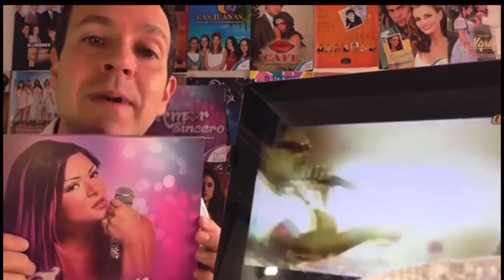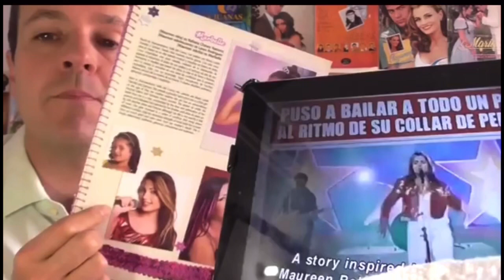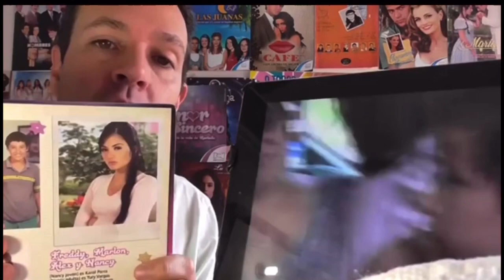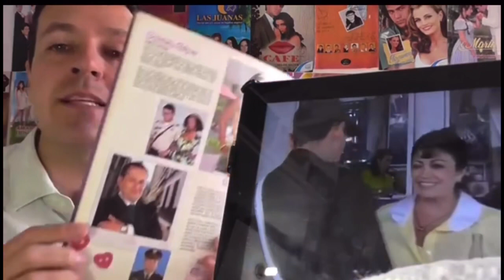AMOR SINCERO MI CRÍTICA 2015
CARLOS OCHOA Y SUS NOVELAS, LAS MEJORES TELENOVELAS, SERIES, NOVELAS, DE LA TELEVISIÓN DE COLOMBIA MÉXICO Y EL MUNDO. LA TELEVISIÓN DEL PASADO Y DEL PRESENTE, AQUI ENCONTRARAS ENTREVISTAS CON ACTORES ACTRICES, CANTANTES Y PERSONAJES DEL ENTRETENIMIENTO.

Marbelle - Maureen Belkie Medina Caicedo "Marbelle" (Adulta/Ella Misma)
Laura Rodríguez - Maureen Belkie Medina Caicedo "Marbelle" (Joven)
Rafaella Chávez - Maureen Belkie Medina Caicedo (Niña) / Ella misma
Marcela Benjumea - Lizeth "Yamile" Caicedo Suárez de Medina
Carlos Manuel Vesga - Samuel Medina Uribe
Rodolfo Silva - Coronel Boris Corrales
Yuri Vargas - Nancy Restrepo Caicedo
Karol Parra - Nancy Restrepo Caicedo (Niña)
Jacqueline Arenal - Ana Maria Mejía
Mauricio Bastidas - Freddy Restrepo Caicedo
Javier Botero - Freddy Restrepo Caicedo (Joven)
Juan Sebastián Calero - Alexander "Alex" Restrepo Caicedo
Martín Escobar - Alexander "Alex" Restrepo Caicedo (Joven)
Jhon Mirque - Marlon Restrepo Caicedo
Julián Camilo Vargas - Marlon Restrepo Caicedo (Niño)
Mijail Mulkay - Esteban
Carlos Fernández - Peter Pinilla
Juan Alejandro Gaviria - Pablo Calero
Matilde Lemaitre - Sandra Abril Rodríguez
Indhira Serrano - Patricia López Carabalí
Marcelo Cezán - Don Bruno Del Romero
Álvaro Rodríguez - Gustavo "Payaso Gustavini"
Ana María Estupiñán - Omaira Giraldo
Diego Vélez - Don Adolfo
Ximena Erazo - Margarita
Christian de Dios - Simón
Ana María Arango - Rosa Suárez
María Cristina Gálvez - Carmen Uribe Vda. De Medina
Majida Issa - Mercedes "Meche" De Giraldo
Julio Correal - Joaquín Restrepo
Jesús David Forero - Carlos "Caliche" Giraldo
Mary Herrera Ortiz - Luz Mery de Corrales
Alejandro Aguilar - Julián
Javier Francisco Restrepo - Darío
Jimena Duran - Gloria Medina Uribe
Fabio Velasco - Cubillos
Luis Enrique Roldan - Mario Abril
Paola Diaz - Alma Rodriguez De Abril
Carlos Mariño - Robert Giraldo
Juliana Betancourth - Vecina de Marbelle
Julio Cesar Pachon - Primo de Boris Corrales
Jacques Toukhnmanian - Beto
Toto Vega - Comandante de las FARC
Jean Carlos Posada - Hugo Medina Uribe
Giancarlo Mendoza - Manuel
Juliana Caballero - Pilar "Pily" Robledo - Corista de Marbelle
Jennifer Lemus - Viviana
Juan Carlos Messier - Silvio Andrade
Julio Sánchez Coccaro - Aldo Lizarazo